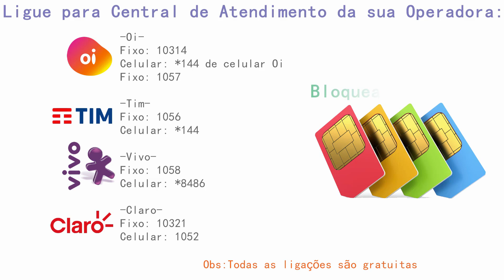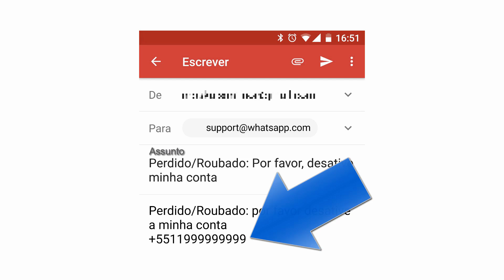Celular PERDIDO ou ROUBADO - Aprenda a BLOQUEAR seu WHATSAPP de uma forma SEGURA!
Celular android ou iOS iphone PERDIDO ou ROUBADO - Aprenda a BLOQUEAR seu WHATSAPP de uma forma SEGURA